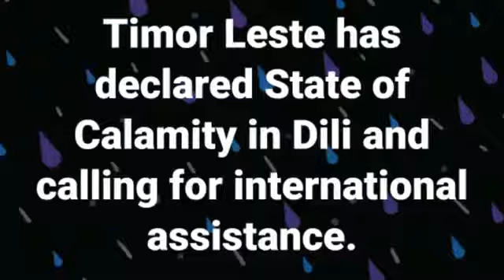Musik Foun Xanana Gusmao Inglangtera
musik foun nbe husi ita emar timor oan. kanta ih inglangtera